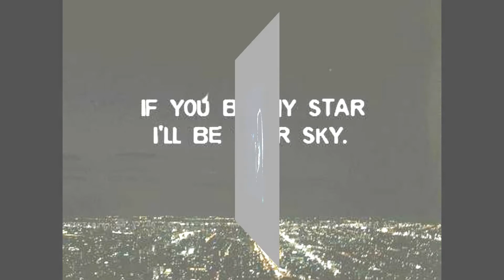Kizoa Video Editor: kiss the rain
Created  By  Linda